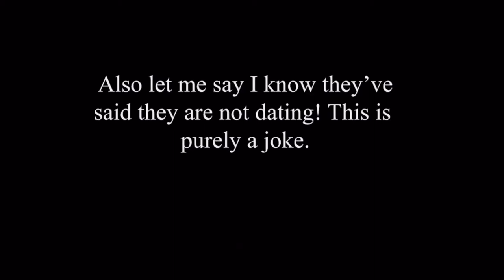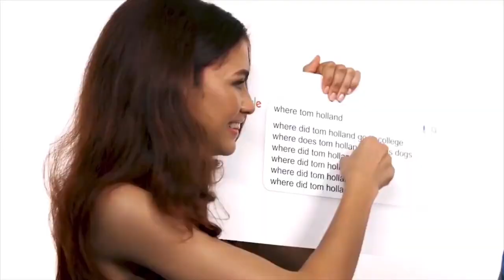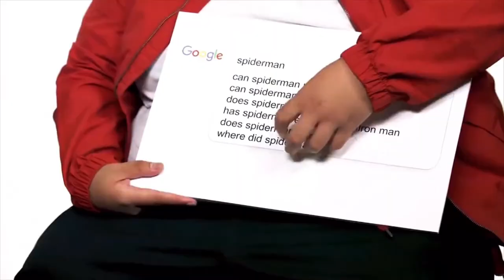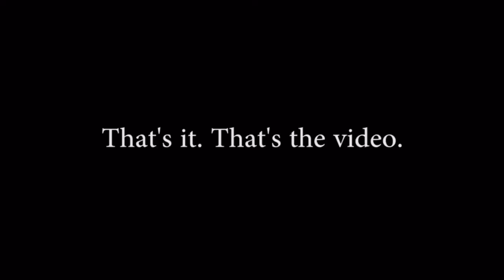Tom Holland and Zendaya Maree being a married couple for 4 minutes and 5 seconds